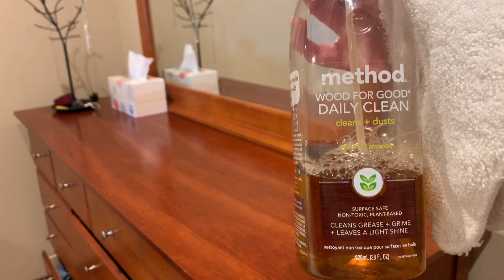Weekly Cleaning Routine | 2020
Today I wanted to show you my Weekly Cleaning Routine in its most basic form!

Mrs. Meyer’s Multi Surface Spray
Mrs. Meyer’s Cream Cleaner
Drying Rack